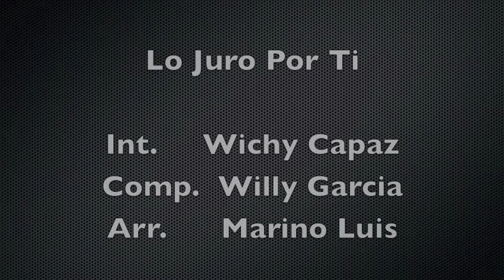Willie Campaz - Lo Juro Por Ti